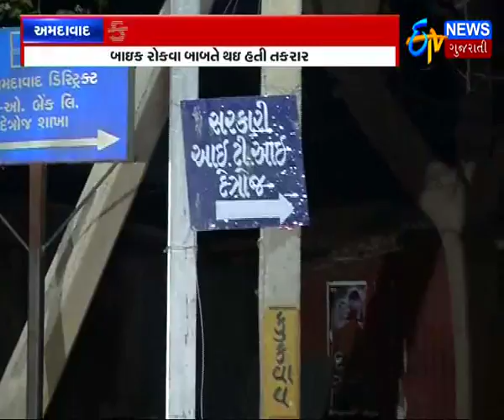Ahmedabad: 3 persons killed police constable in detroj_Etv News Gujarati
Ahmedabad: 3 persons killed police constable in detroj